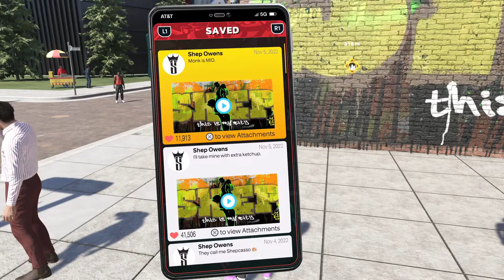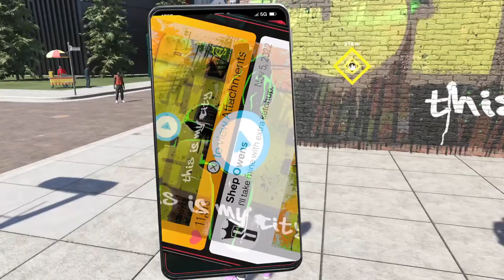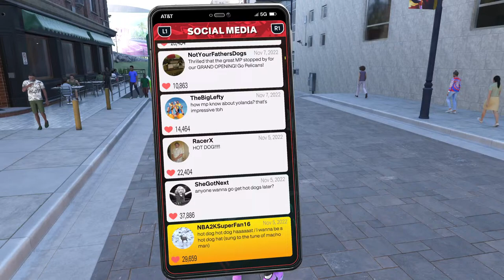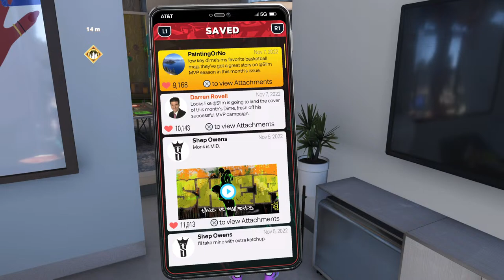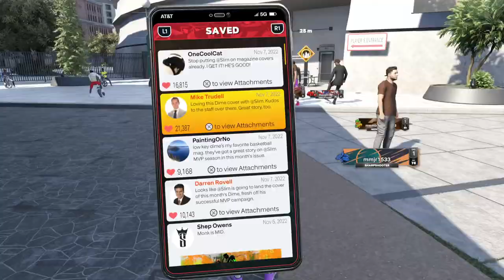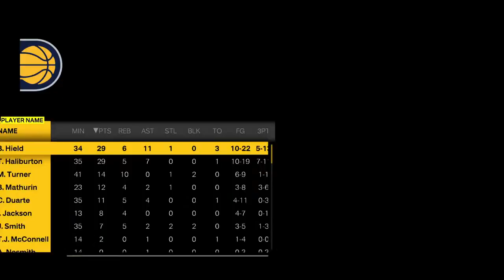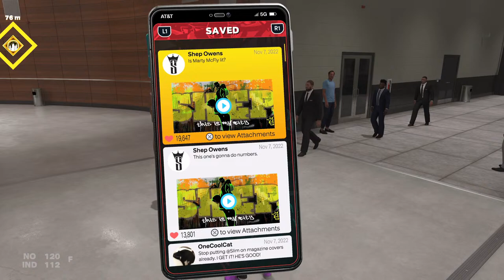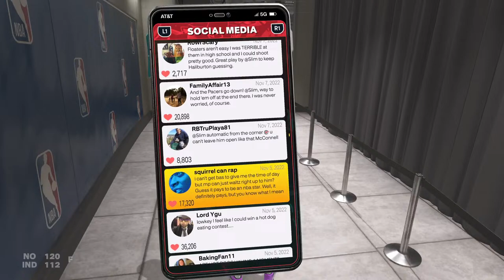NBA 2K 23 Career